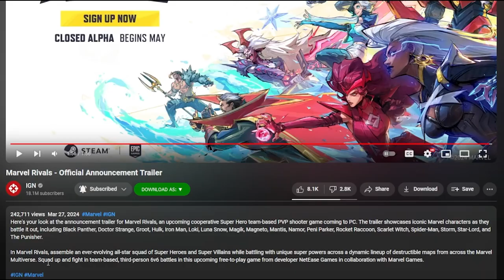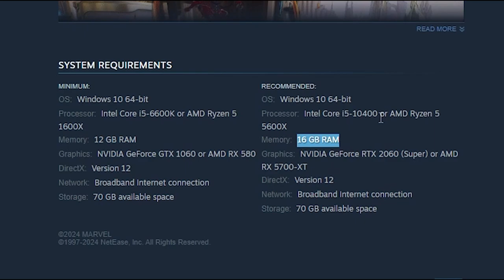Marvel Rivals Reaction | It's just another F2P game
Do you think it's ok that we keep getting monetized video games instead of games that push the boundaries of innovation?